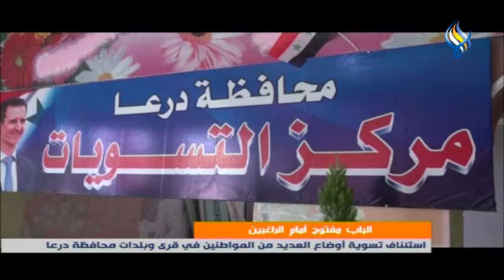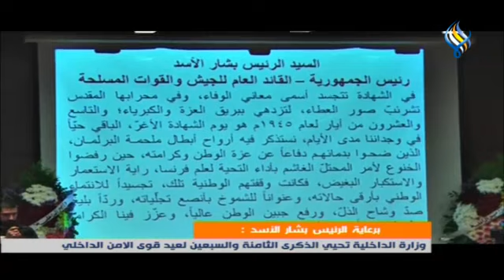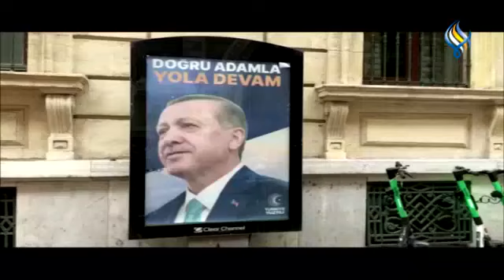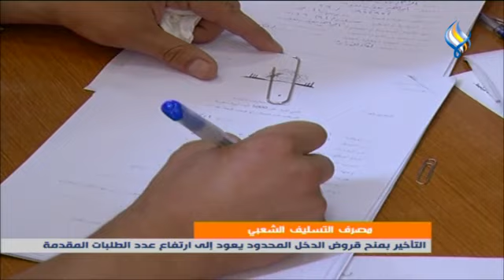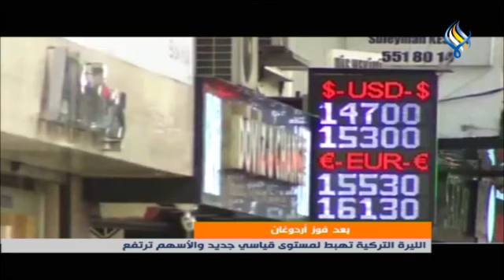قناة سما الفضائية : النشرة الرئيسية 29-05-2023